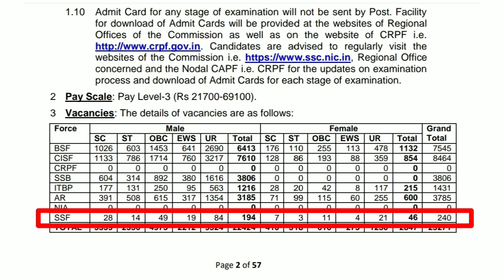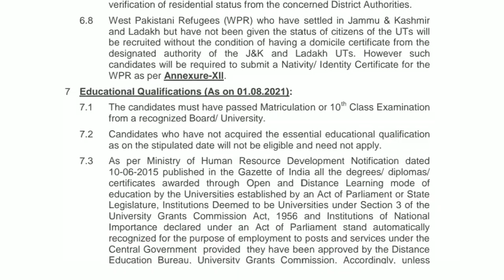SSC GD CONSTABLE JOBS NOTIFICATION 2021 || నిరుద్యోగులకు శుభవార్త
SORRY FRIENDS AR JOBS WRONG CHEPPANU SORRY

SSC GD CONSTABLE JOBS NOTIFICATION 2021

1. BSF - BORDER SECURITY FORCE JOBS
2. CISF - CENTRAL INDUSTRIAL SECURITY FORCE JOBS
3. CRPF _ CENTRAL RESERVED POLICE FORCE JOBS
4. SSB - SHASASTRA SEEMA BAL JOBS
5. ITBP - INDO TEBETAN BORDER POLICE JOBS
6. NIA - NATIONAL INVESTIGATION AGENCY JOBS
7. SSF - SECRETARIAT SECURITY FORCE JOBS
8. AR - ASSAM RIFLES JOBS